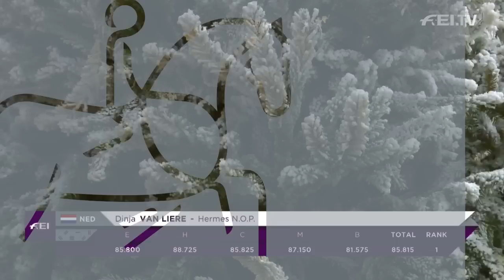Tremendous performance! | FEI Dressage World Cup™ 2022/23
What a fantastic round by Dinja van Liere and Hermes N.O.P. at the FEI Dressage World Cup™ 2022/23 in Mechelen. 👏